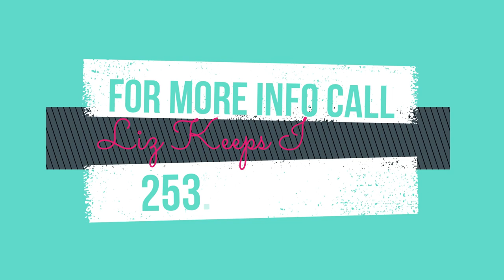August 2018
Keeping It Real With Liz Johnson: Let's Talk Interest Rates!